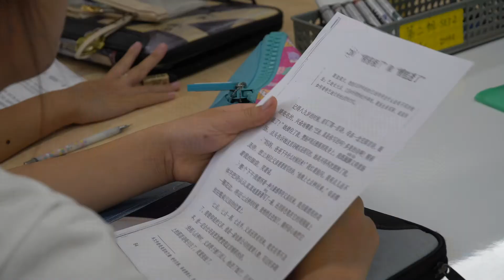World Language—Chinese: Near Native 7